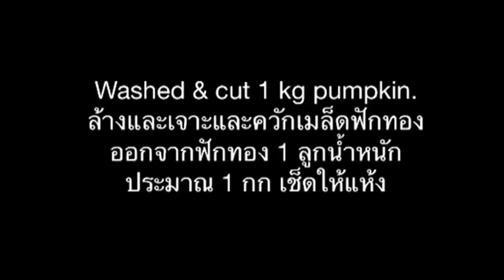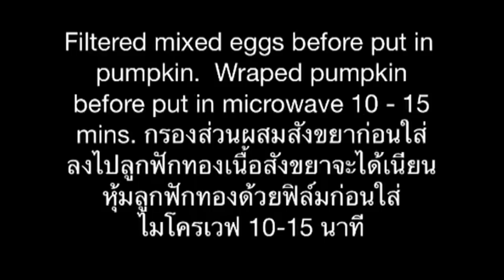Thai Custard Pumpkin Recipes, ฟักทองสังขยาด้วยไมโครเวฟ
Pumpkin Custard is a Thai dessert that looks like it is not difficult. The original was cooking by steam. But problems frequently encountered was pumpkin crack when it got over heat. To cook the pumpkin custard in the microwave is faster, more convenient and easier to do than steam way. Takes less than 20 minutes, pumpkin is not broken and the good custard are the advantages of  Microwave Pumpkin Custard.
ฟักทองสังขยาเป็นขนมที่ดูเหมือนไม่ยาก แต่ปัญหาที่เจอบ่อยๆ คือเมื่อนึ่งแล้วฟักทองแตก การที่ฟักทองแตกเนื่องจากฟักทองโดนตวามร้อนนานเกินไป ซึ่งถ้าจะควบคุมไฟในการทำฟักทองสังขยาการใช้ไมโครเวฟจะเร็วและสะดวกและง่ายกว่าทำด้วยการนึ่ง คือใช้เวลาไม่เกิน 20 นาที ไม่แตกและเนื้อสังขยาไม่แฉะ แต่ถ้าใช้วิธีการนึ่งฟักทองหนึ่งลูกขนาดหนึ่งกิโลกรัมจะใช้เวลาเกือบหนึ่งชั่วโมง และควบคุมไฟได้ลำบาก